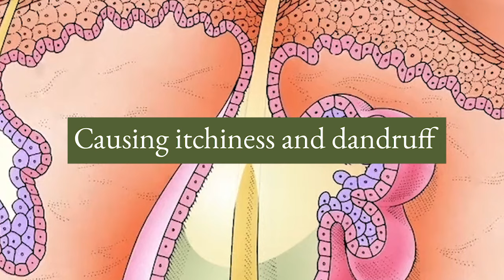Why is Sweating Bad for Hair?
Join our journey to discover your best natural self🌿